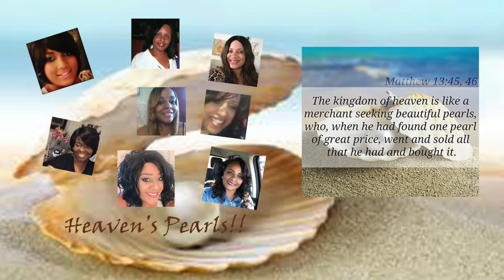Spring Into The New Decor Collab 2021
Hey Jazigreens!

Are you ready for spring? Today, the Heaven's Pearls have a spring collaboration to share. Enjoy!!

The Heaven's Pearls:
 @Debby Bubbles
 @LevelsOfStyle with Sandra
 @Love Is The Main Key

Scripture References:
2 Thessalonians 3:3, Lamentations 3:23

March Fruit of the Spirit:
"FAITHFULNESS"

$Jazigreen

Intro:
"Oblique" by Dylan Sitts

Ersatz Bossa

Thank you to all who participated in this collaboration. I appreciate your support! Thank you to the Jazigreen Family for watching today, & for your love and continued support for my channel & for The Heaven's Pearls.

Happy Spring!
Liz